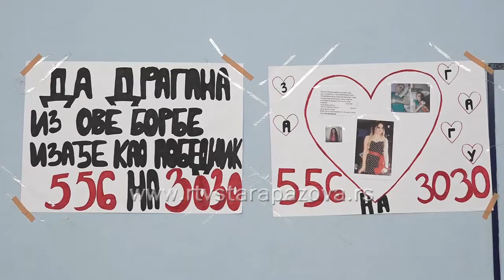Humanitarni turnir u odbojci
Učenici trećeg razreda srednje škole organizovali su humanitarni turnir u odbojci sa ciljem sakupljanja novca za sestru njihove drugarice Draganu Antić, koja boluje od tumora na mozgu.